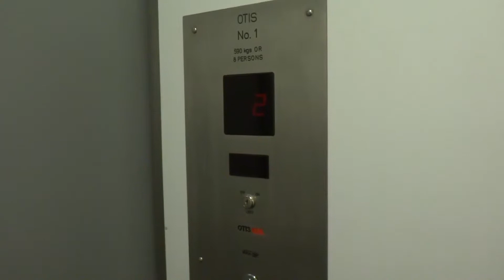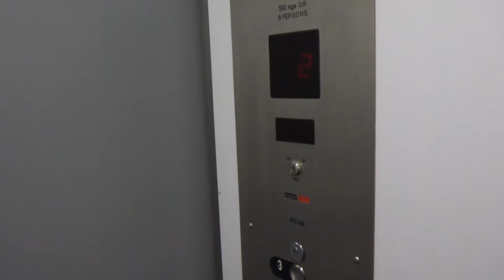Modernized 1930s Otis Elevator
Everything is original part from the fixtures.